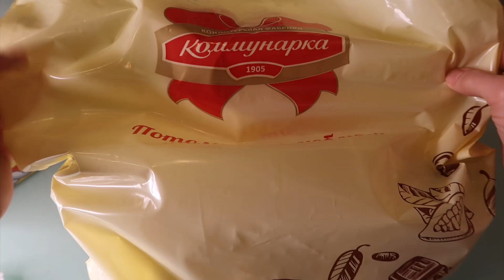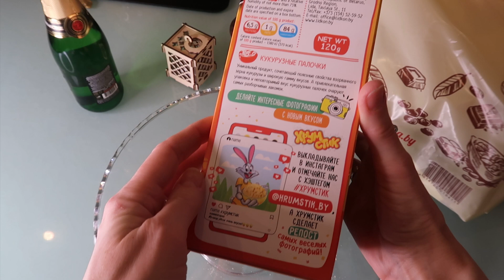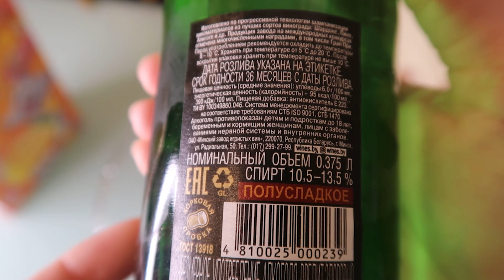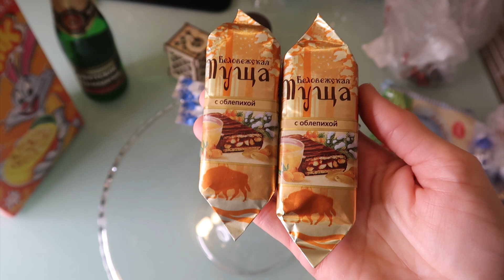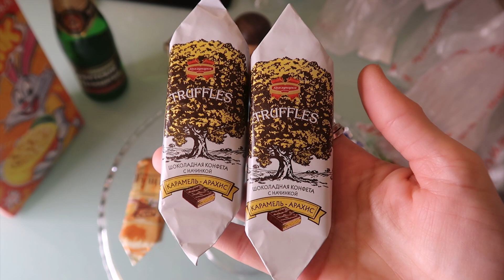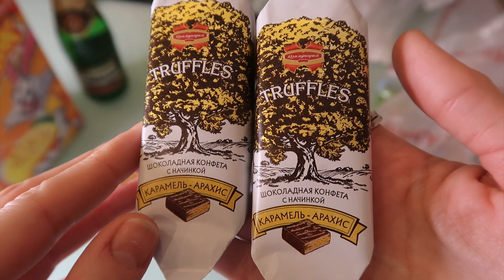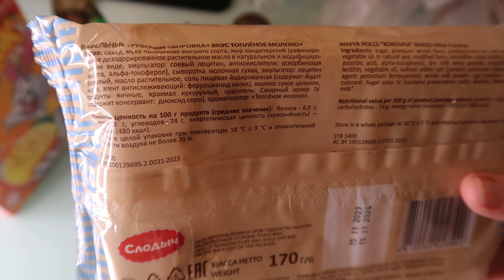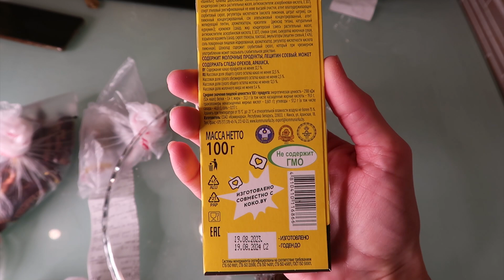Что купить в фирменном магазине «Коммунарка/Место свиданий в 80е «Ромашка»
Что я купила в фирменном магазине «Коммунарка/Место свиданий в 80е «Ромашка»/Хрумстик, Советское шампанское, конфеты от вирусов, Слодыч

Мой независимый отзыв о фабрике «Коммунарка»  и кондитерских изделях  от этого богатого на историю бренда.
Описание-отзыв о шоколаде, трюфелях, вафлях от фабрики «Коммунарка».

Видео не спонсировано, все я купила на собственные средства.